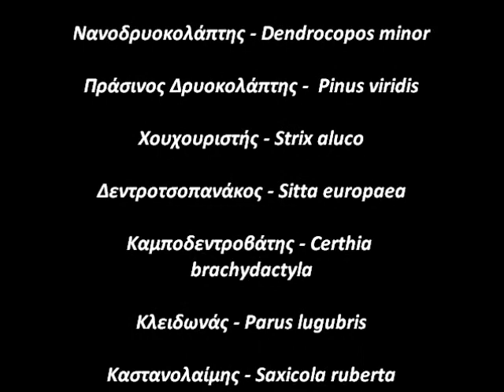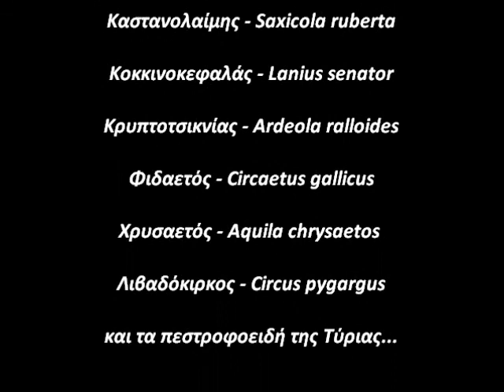Πολύδωρο Ιωαννίνων - Φύση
Ένα μικρό μέρος της άγριας ζωής του χωριού μας...